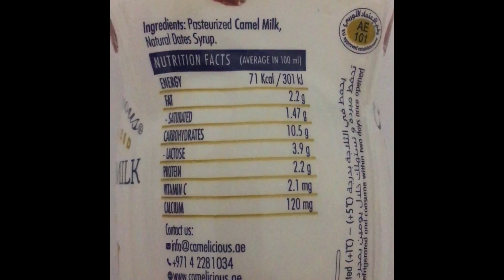Camel Milk Dubai ஒட்டக பால் எப்படி இருக்கும் ?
We tried camel milk today.
Camel milk is rich in many nutrients that are important for overall health.

When it comes to calorie, protein, and carb content, camel milk is comparable to whole
cow’s milk. However, it’s lower in saturated fat and offers more vitamin C, B vitamins,
calcium, iron, and potassium (1Trusted Source, 2).

It’s also a good source of healthy fats, such as long-chain fatty acids, linoleic acid, and
unsaturated fatty acids, which may support brain and heart health (3, 4Trusted Source).

One-half cup (120 ml) of camel milk contains the following nutrients (2):

Calories: 50
Protein: 3 grams
Fat: 3 grams
Carbs: 5 grams
Thiamine: 29% of the Daily Value (DV)
Riboflavin: 8% of the DV
Calcium: 16% of the DV
Potassium: 6% of the DV
Phosphorus: 6% of the DV
Vitamin C: 5% of the DV

THE SECRETS OF CAMEL MILK
camel milk benefits tamil
camel milk chocolate dubai